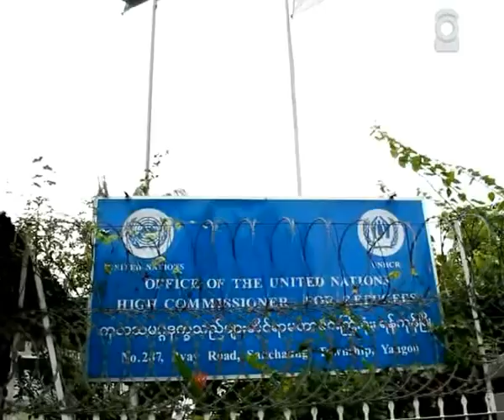Peaceful Protests in front of UNHCR Office, Aug 3, 2012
ႏုိင္ငံေတာ္သမၼတ ဦးသိန္းစိန္ရဲ႕ ရုိဟင္ဂ်ာအေရးနဲ႔ ပတ္သတ္ၿပီး ေျပာၾကားတဲ့ သေဘာထားကုိ ေထာက္ခံတဲ့ အေနနဲ႔ ဒီကေန႔ ၾသဂုတ္လ ၃ ရက္ေန႔မွာ ရန္ကုန္ၿမဳိ႕ ျပည္လမ္းမွာရွိတဲ့ UNHCR ကုလသမဂၢ ဒုကၡသည္မ်ားဆုိင္ရာ မဟာမင္းႀကီးရုံးေရွ႕မွာ လူငယ္ အေယာက္ ၂၀ ခန္႔ ဆႏၵထုတ္ေဖာ္ျပသခဲ့ၾကပါတယ္။ အဆုိပါ လူငယ္ေတြဟာ အင္တာနက္ အြန္လုိင္းက တဆင့္ facebook စာမ်က္ႏွာေပၚမွာ ေရးသားထားတဲ့ status တခုကေန လာေရာက္စုစည္းကာ အခုလုိ ဆႏၵထုတ္ေဖာ္ခဲ့ၾကတာ ျဖစ္တယ္လုိ႔ သိရပါတယ္။ ဆႏၵထုတ္ေဖာ္ခဲ့ၾကတဲ့ လူငယ္ေတြဟာ ရုိဟင္ဂ်ာအေရး ေျပာၾကားေသာ သမၼတႀကီးအား ေထာက္ခံပါသည္၊ ရုိဟင္ဂ်ာသည္ တုိင္းရင္းသား မဟုတ္၊ ရုိဟင္ဂ်ာသည္ ျမန္မာလူမ်ဳိးမဟုတ္၊ လိမ္ညာ၀ါဒျဖန္႔ မီဒီယာမ်ား ခ်က္ခ်င္းရပ္၊ ရုိဟင္ဂ်ာကုိ တုိင္းရင္းသားဟု ေျပာသူမ်ား အလုိမရွိ စတဲ့ ေၾကြးေၾကာ္သံေတြကုိ ေၾကြးေၾကာ္ခဲ့ၾကၿပီး ႏုိင္ငံေတာ္သီခ်င္းကုိ သီဆုိကာ ၿငိမ္းခ်မ္းစြာ ဆႏၵထုတ္ေဖာ္ခဲ့ၾကပါတယ္။ ေန႔လယ္ ၁ နာရီေလာက္ကေန စတင္ခဲ့တဲ့ အဲ့ဒီ ဆႏၵထုတ္ေဖာ္မႈမွာ တာ၀န္ရွိသူ အာဏာပုိင္ေတြက လာေရာက္ဟန္႔တားခဲ့ပါတယ္။ ရုိဟင္ဂ်ာ အေရးကိစၥနဲ႔ပတ္သတ္ၿပီး UNHCR မဟာမင္းႀကီးက သမၼတဦးသိန္းစိန္ကုိ ေျပာၾကားခဲ့တဲ့ ရုိဟင္ဂ်ာမ်ားနဲ႔ အတူယွဥ္တဲြ ေနထုိင္ေရးကုိ ႀကဳိးစားပါ ဆုိတဲ့ စကားအေပၚ မေက်နပ္တဲ့ အတြက္ ဒီမုိကေရစီေရး စိတ္၀င္စားတဲ့ လူငယ္ေတြ စုေပါင္းၿပီး အခုလုိ ဆႏၵထုတ္ေဖာ္ျပသခဲ့ၾကတာ ျဖစ္တယ္လုိ႔ သိရွိရပါတယ္။